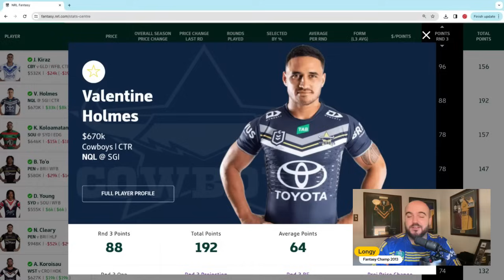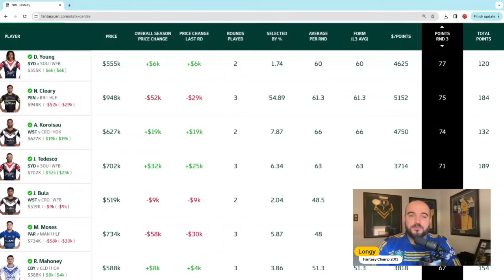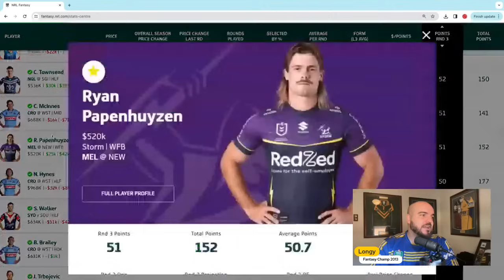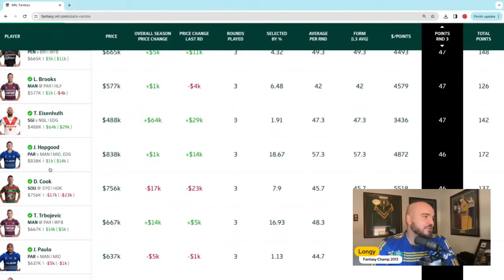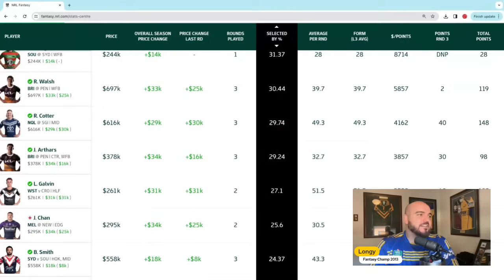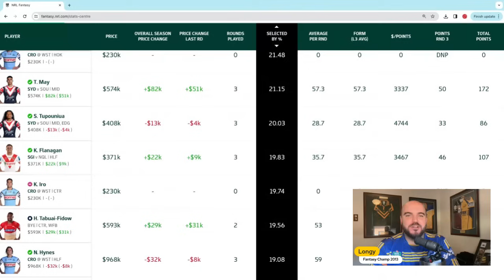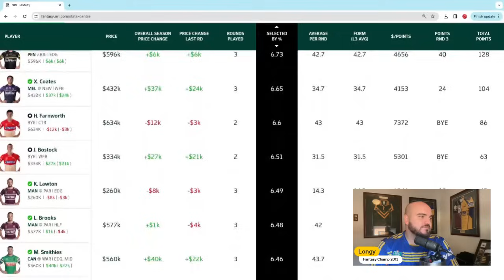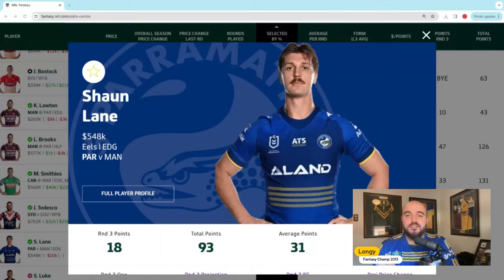NRL Fantasy Analysis - Round 3 Guns, Cheapies & Flops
Join our Fantasy League! Invite code: TZ6S3KHE